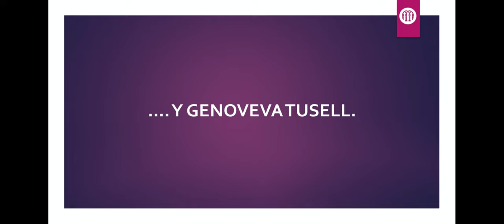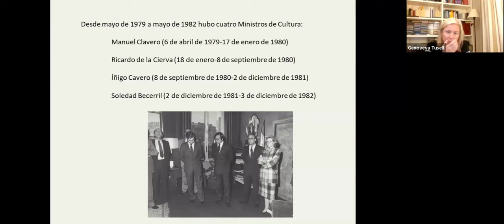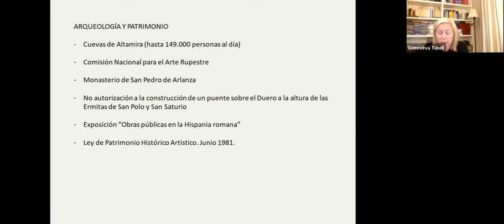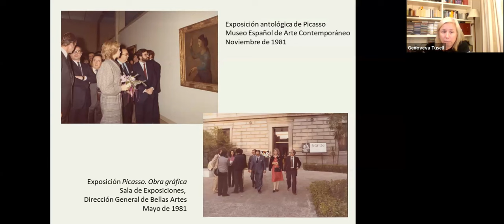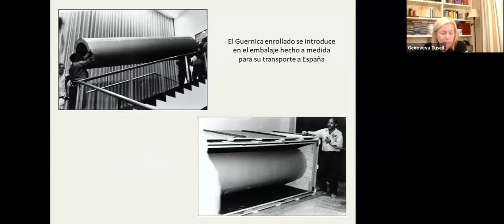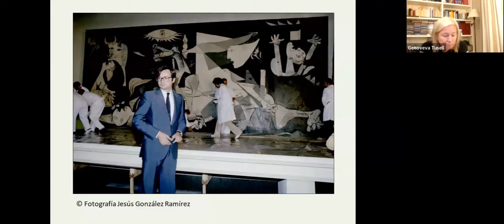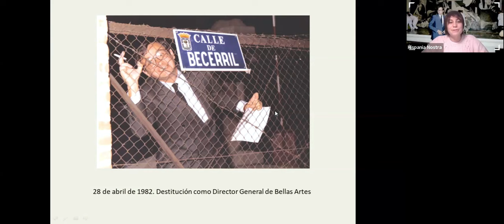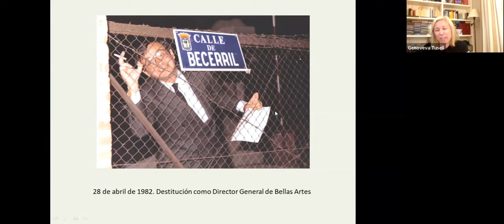Javier Tusell y la transición cultural a través de la Dirección General de BBAA | Hispania Nostra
El historiador Javier Tusell ocupó entre 1979 y 1982 el cargo de Director General de Bellas Artes en el Ministerio de Cultura, un momento clave en el que la transición política se desarrolló de forma paralela en el campo de la cultura. Entre los logros más más destacados de esta etapa, quizás el más conocido, sea la recuperación del Guernica de Pablo Picasso, que llegó a España en 1981 tras un largo proceso de negociaciones que se llevó a cabo desde la Dirección General. Pero sus objetivos fueron más allá, ya que Tusell y su equipo se ocuparon de otros asuntos clave como la recuperación de figuras como Pablo Picasso, Joan Miró o Salvador Dalí, que por muy diferentes motivos habían permanecido alejados de las instituciones culturales españolas; la puesta en valor de la generación de artistas españoles de la etapa del franquismo; el desarrollo de una política cultural radicalmente nueva alejada del centralismo y con la vista puesta en el estado de las autonomías; la defensa y recuperación del Patrimonio Histórico Artístico Español o la conservación y custodia de los Archivos Históricos. Esta sesión trazará un breve recorrido por los avances culturales acaecidos durante esta etapa, que han marcado la política de Bellas Artes posterior.

CONFERENCIANTE: Genoveva Tusell.

Es Profesora del Departamento de Historia del Arte de la Universidad Nacional de Educación a Distancia y Doctora en Historia del Arte. Sus investigaciones -incluida su tesis doctoral- versan sobre el arte español del franquismo, las relaciones entre arte y política y la proyección internacional de los artistas en los años cincuenta y sesenta. Ha realizado estudios sobre las relaciones de Picasso y el franquismo, así como sobre la llegada del Guernica a España que se plasman en varias publicaciones, entre ellas el libro El Guernica recobrado. Picasso, el franquismo y la llegada de la obra a España en la Editorial Cátedra.

Paralelamente, ha desarrollado una actividad como coordinadora y comisaria de exposiciones como El Modernismo Catalán, un entusiasmo (Madrid, Fundación Santander Central Hispano, 2000), Cinco artistas del grupo El Paso. Obra gráfica (Madrid, UNED, 2001), En el tiempo de El Paso (Madrid, Centro Cultural de la Villa, 2003) o Ignacio Zuloaga. Los talleres de Pedraza y Zumaia (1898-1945) (Gerona, Fundació Caixa de Girona, 2005), además del estudio y catalogación de importantes colecciones artísticas como los óleos y dibujos de Daniel Vázquez Díaz pertenecientes a la Fundación Mapfre de Madrid, o la asesoría artística para la exposición sobre Gregorio Marañón realizada por la Sociedad Estatal de Conmemoraciones Culturales (2010). Su proyecto más reciente ha sido el comisariado de la exposición Vuelta al revés del revés. España en la Bienal de Sâo Paulo en el Centro Niemeyer de Avilés y el Museo de Arte Contemporáneo de la Universidad de Sâo Paulo..